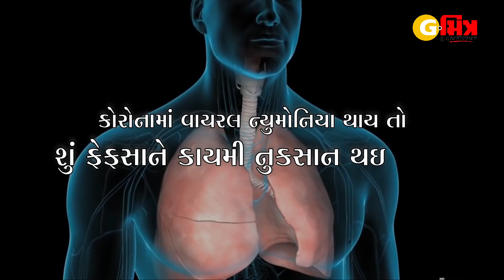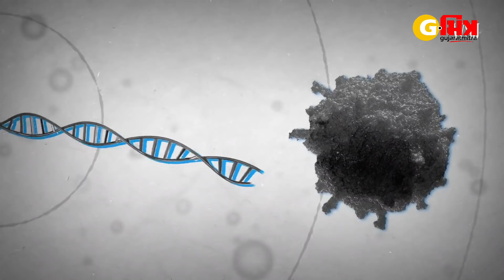Care to be taken during and after Corona / Covid-19 | કોરોના દરમિયાન અને પછી શું કાળજી રાખશો?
* What happens to the corona and what happens after it is done?  The answer to these 9 questions must be known with certainty *

- Can corona occur again after recovery?
- What to look out for during home isolation?
- What is the significance of 15 days in isolation?  Why is / is being given importance?
- Can viral pneumonia in the corona cause permanent damage to the lungs?
- What is the remedy if fatigue and weakness are felt after corona?
- What to take care of in the first 5 to 6 days in Corona?    - Why there is no need for re-test in the end of corona treatment.
- In how many days can the routine be started after recovered from corona?
- How effective will the corona vaccine be?  What will be the side effects?

કોરોના થાયતો શુ અને થઈ ગયા પછી શું? આ 9 સવાલો ના જવાબ અચૂકપણે જાણવા જોઈએ.

૧) એક વાર સાજા થઇ ગયા પછી શું ફરી કોરોના થઇ શકે?
૨) હોમ આઇસોલેશન દરમિયાન શું કાળજી રાખવી?
૩) આઇસોલેશનમાં ૧૪ દિવસનું શું મહત્વ? / ને કેમ મહત્વ અપાઇ રહ્યું છે?
૪) કોરોનામાં 'વાયરલ ન્યુમોનિયાં થાય તો શું ફેફસાને કાયમી નુકસાન થઇ શકે?
૫) કોરોના મટ્યા પછી થાક અને અશક્તિ લાગે તો એનો શું ઉપાય?
૬) કોરોનામાં શરૂઆતના ૩ થી ૭ દિવસ શું કાળજી લેવી?
૭) કોરોનાની સારવાર ને અંતે શા માટે ફરી ટેસ્ટ ની જરૂર રહેતી નથી.
૮) કોરોના મટી ગયા પછી કેટલા દિવસમાં નિત્યક્રમ શરૂ કરી શકાય?
૯) કોરોનાની રસી કેટલી કારગત નિવડશે? એની આડઅસર શું હશે?